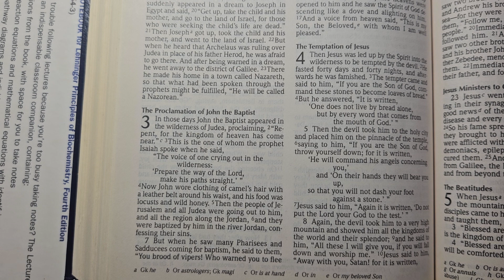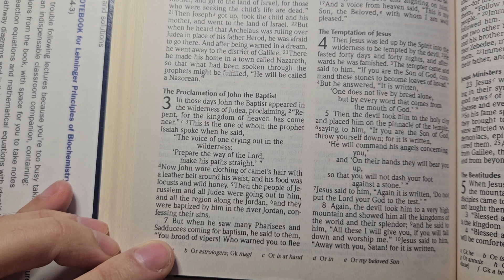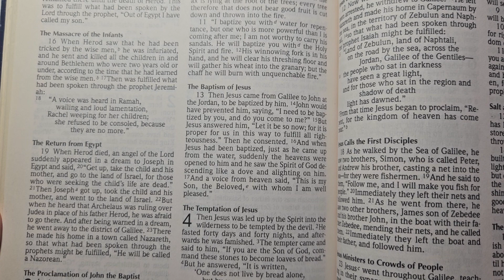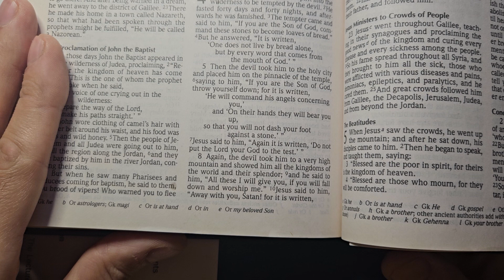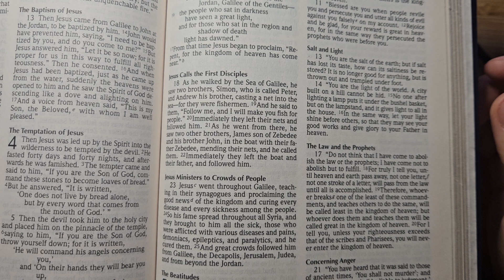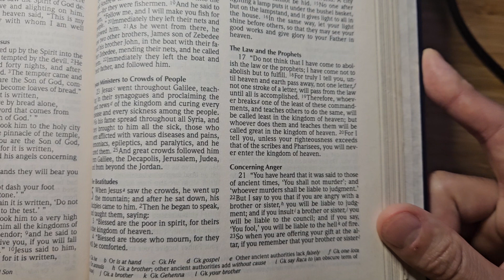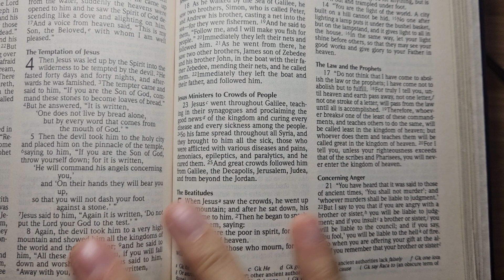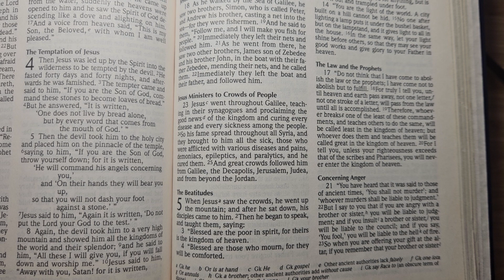Matthew 3-4, The Gospel According to Matthew